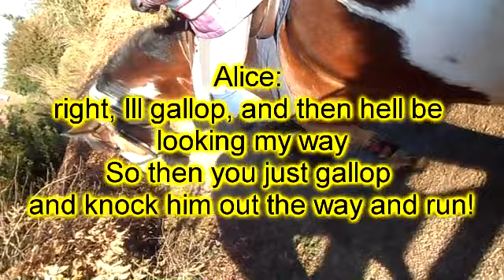JESUS MAN. we coulda died.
spent like 10 mins doing this just so people could understand me, (i was speaking well quiet!

Action plan:

Alice: 'right, I'll gallop, and then he'll be looking my way. So then you just gallop and knock him out the way and run!'
Jemma: 'what so I just go straight past him (alice: yeah) so I don't have to jump the fence?'
Alice: 'no'
Jemma: 'right ok, im ready, jesus, im well scared.'
Alice: '*moany whine*'
Jemma: 'alice you'll be fine, *tells harry to stand still* JESUS MAN!'

Basically there was this man, then he came out his house with a hammer, and we automatically assumed that he was gonna murder us, so scared, so that was the plan, turns out he didn't kill us and we was fine, but scary stuff :o

Baddest times;]